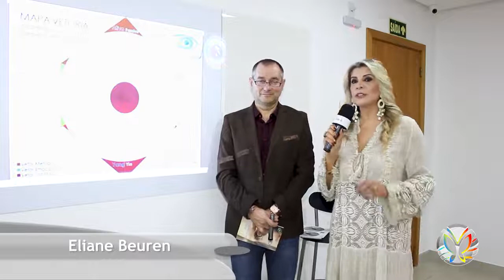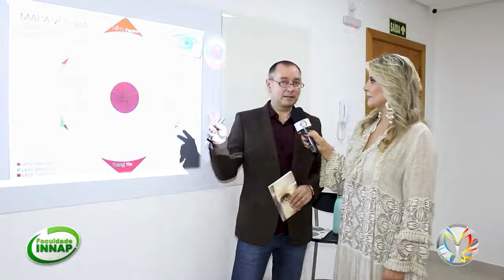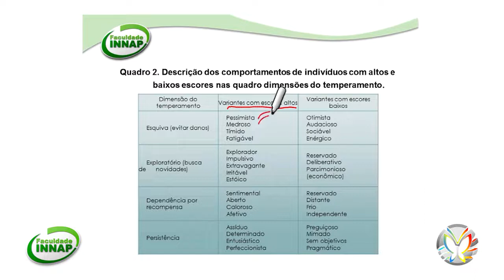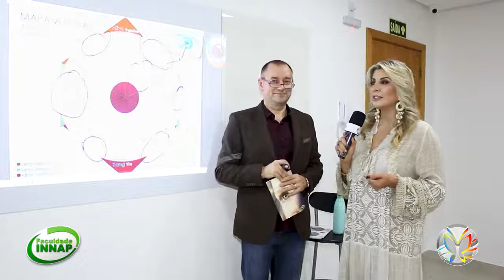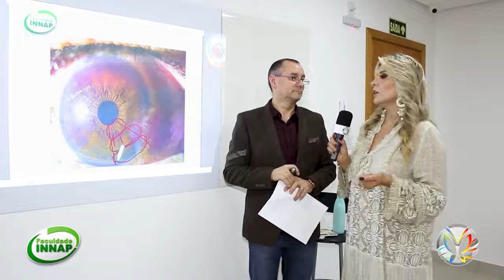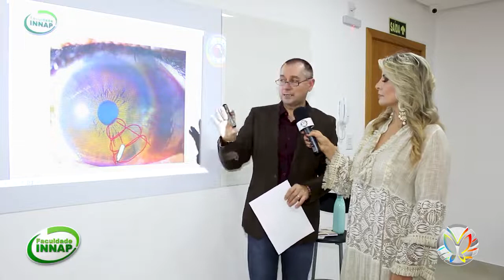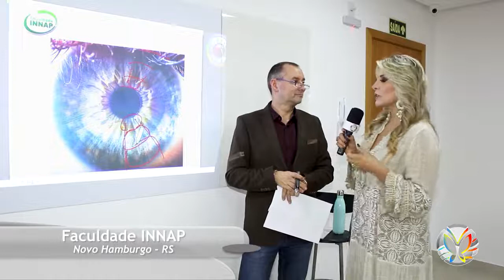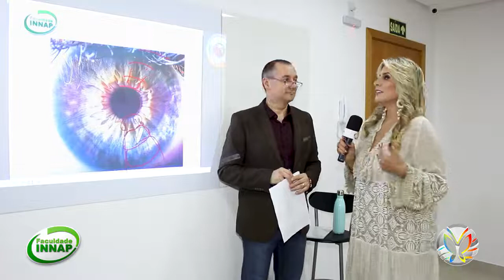Faculdade INNAP - Análise psicoterapêutica da Íris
Dr. Marcos Dias analisa uma íris sob o ponto de vista psicoterápico.